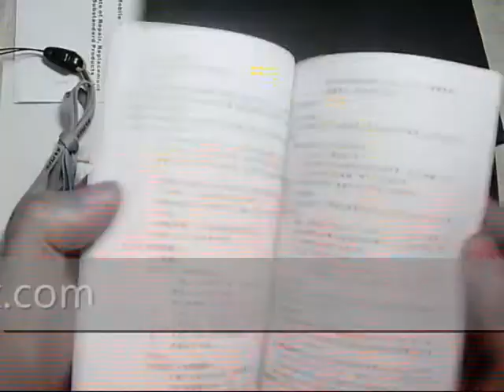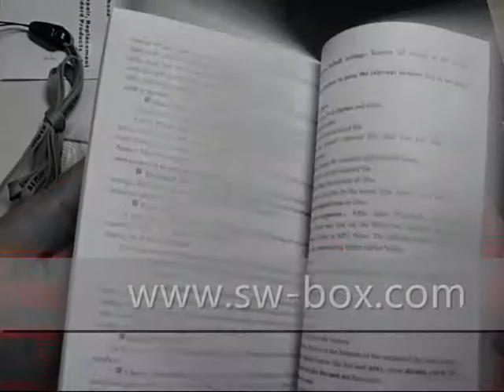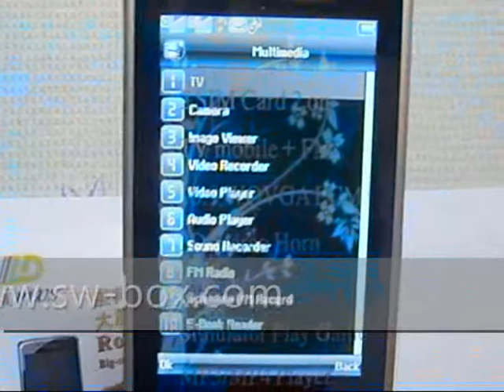V777 Dual Sim Card TV Function Cell Phone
- V777 TV Function Cell phone come with dual sim card, plug it is Quad Band phone, support worldwide network.